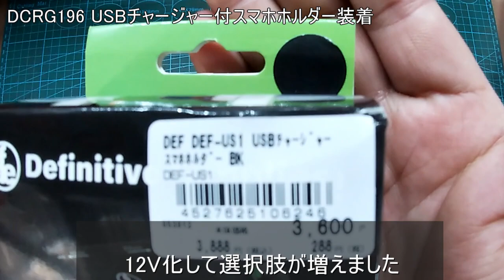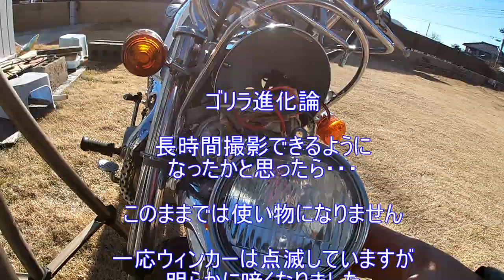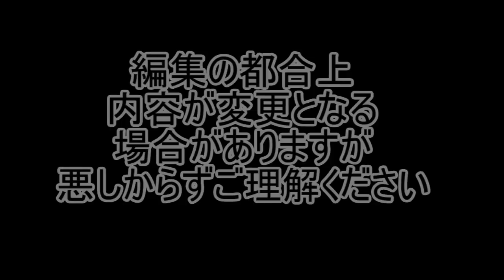dcrg196 USBチャージャー付スマホホルダー装着 ゴリラ進化論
ダンナのゴリラが動くようになりました

スマホホルダーをつけてみました

　　　　　　TMI　　　　AMC-5299
　　　　　　Apple　　　 iPhone7

BGM